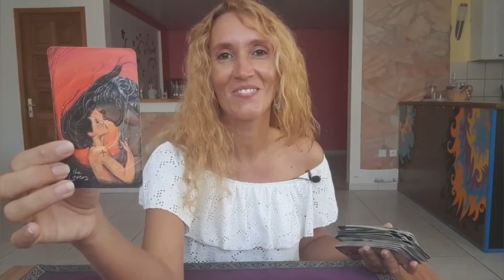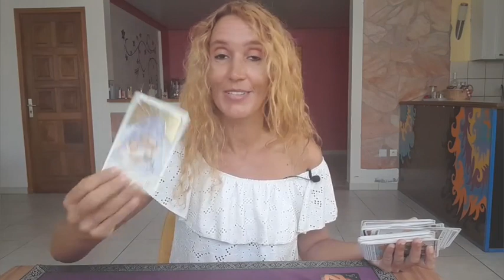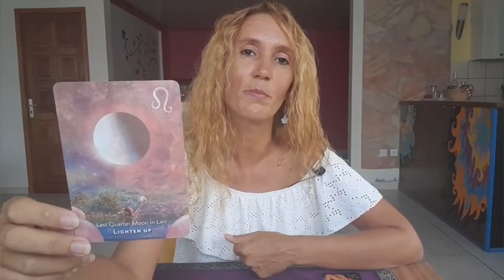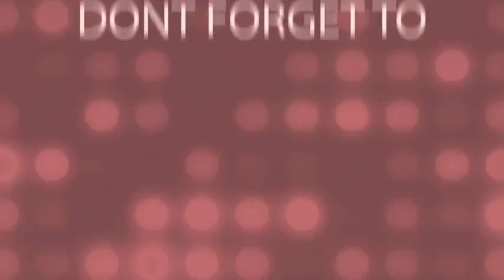LEO♌️ Change your plan not your goal ! March 20-26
Weekly Reading March 20th-26th🎉

My adress🎇
MoonLight Tarot (Audrey Forton)
Quartier Lowinsky
Maison Louis Joseph
97211 RIVIERE PILOTE
Martinique

⭐     Sun   Taurus      ⭐
⭐     Moon  Scorpio  ⭐
⭐     Rising   Taurus  ⭐
⭐     Venus   Taurus  ⭐

All you have to do is:
3. Leave a comment 🌟Love and Light 🌟in a video for the current month.
🍀Good luck!

🌷Schedule🌷

✨Weekly Reading✨
Monday Air signs : Gemini, Libra, Aquarius
Tuesday Water signs : Pisces, Cancer, Scorpio
Wednesday Earth signs : Taurus, Virgo, Capricorn
Tuesday Fire signs : Aries, Leo, Sagittarius

✨Monthly Reading✨
Friday : Aries, Taurus, Gemini, Cancer
Saturday : Leo, Virgo, Libra, Scorpio
Sunday : Sagittarius, Capricorn, Aquarius, Pisces

1 question 15$(private video 10 minutes)